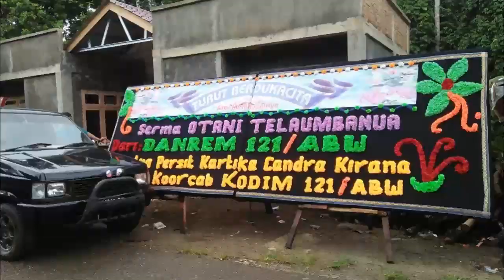Jenazah personel TNI yang bertugas di Kalimantan dijemput oleh Kodim 0213/Nias